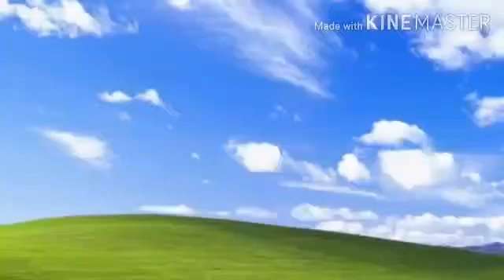SESSION ON CLOUDS IN THE SKY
By Tr Rashmi